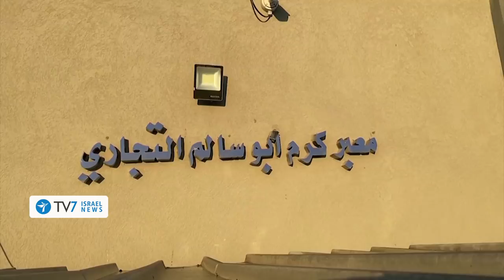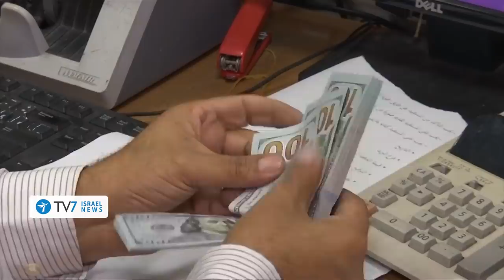Iran demands US admits fault; Israel urges powers to reconsider JCPOA revival TV7 Israel News 21.06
1) Israeli Prime Minister Naftali Bennett urges world powers to re-evaluate their intentions of reviving the 2015 nuclear agreement with the Islamic Republic of Iran – following the election of clerical-hardliner Ayatollah Ibrahim Raisi.
2) Iranian Chief nuclear negotiator Abbas Araqchi reveals that nuclear consultations in Vienna have ended and the time for decision-making has arrived.
3) The Islamist Hamas organization voices frustration over progress in negotiations for rehabilitating the Gaza Strip – warning that it will have to re-evaluate its steps forward.